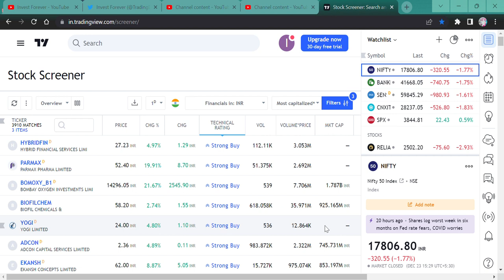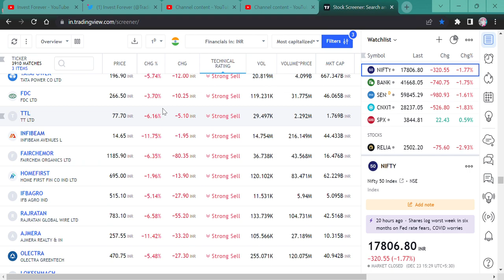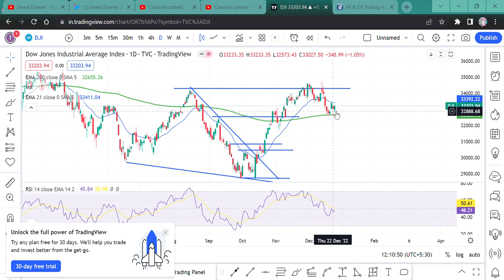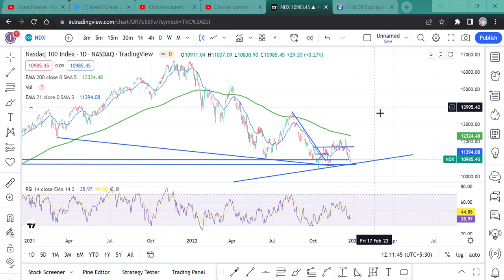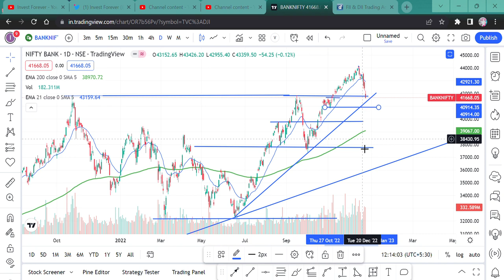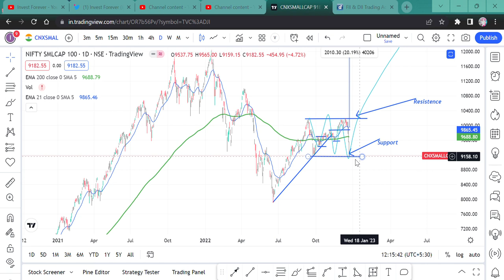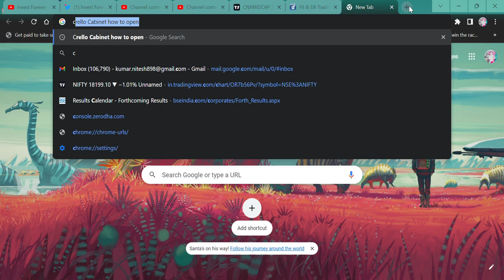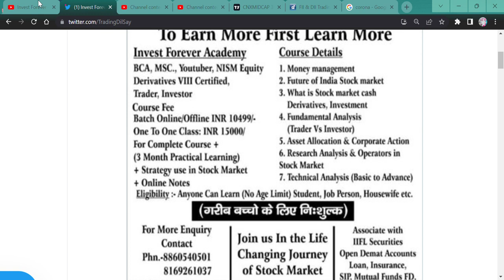NIFTY 16000? NIFTY CRASH? NEXT WEEK'S STOCK MARKET VIEW? BANK NIFTY, SMALLCAP, MIDCAP KYA HOGA?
Hi,